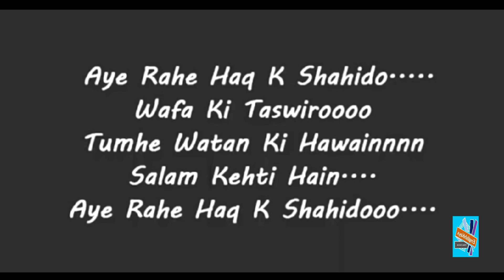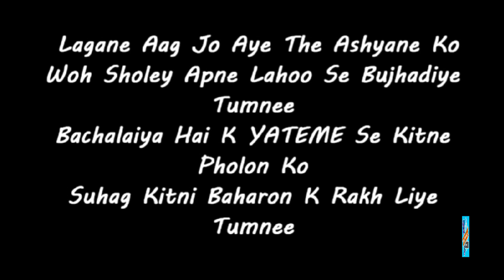Aye Rah e Haq k Shaheedo|Malaika Kanwal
🎵 Embrace the Rhythms of Freedom at the EnglishKeys Academy National Song Competition! 🇵🇰🎶

Mark your calendars for an enchanting musical journey as we commemorate Pakistan's 76th Independence Day with a spectacular event. EnglishKeys Academy invites you to join the National Song Competition, a platform where your voice can echo the spirit of patriotism and unity.

🌟 Event Details:
🗓️ Date: 12th August 2023
🕒 Time: 12 PM
📍 Location: EnglishKeys Academy YouTube Channel

🎤 How to Participate:
1. Select a cherished patriotic song that embodies the essence of Pakistan's independence.
2. Capture your rendition filled with emotion and artistry, showcasing your vocal brilliance.
3. Share your performance on YouTube with the title "[Your Title]" and tag EnglishKeys Academy.
4. Submit your entry before 12th August to stand a chance to win remarkable prizes!

🏆 Prizes Await:
🥇 1st Place:
🥈 2nd Place
🥉 3rd Place
Additionally, exceptional performances will be acknowledged for their heartwarming connection to the theme!

Let your voice become a beacon of national pride and harmony. Together, let's weave a tapestry of musical unity that reflects the soul of our nation.

Unite through the magic of melodies as we celebrate freedom and patriotism through the universal language of music! 🎉🎵🇵🇰

National Song Competition, EnglishKeys Academy, YouTube, Rhythms of Freedom, Pakistan Independence Day, patriotic harmony, vocal brilliance, unity, prizes, musical tapestry, celebrate freedom, national pride, exceptional performances, 14th August 2023.

Aye Rah-e-Haq- Ke Shaheedo,
Wafa ki tasveero,
Tumhe watan ki hawayein,
Salaam kehti hain,
Allah hu,
Lagaane aag jo,
Aye the aashiyane ko,
Wo sholay apne lahu se bujha diye tumne,
Bacha liya hai yateemi se,
Kitne phoolon ko,
Suhaag kitni baharon ke rakh liye tumne.
Tumhe chaman ki fazaayein,
Salaam kehti hai,
Aye raah-e-haq ke shaheedo…
Chale jo hoge shahaadat ka jaam pee kar tum,
Rassol-e-pak ne baahon mein le liya hoga,
Ali tumhari shujaat pe jhoomte honge,
Hussain Pak ne irshad ye kiya hoga,
Tumhe khuda ki raza-e salaam kehti hai.
Aye rah-e haq ke shahido

اے راہ حق کے شہیدوں وفا لی تصویروں

تمہیں وطن کی ہوائیں سلام کہتی ہیں

اے راہِ حق کے شہیدو

لگانے آگ جو آئے تھے آشیانے کو

وہ شعلے اپنے لہو سے بجھا لیے تم نے

بچا لیا ہے یتیمی سے کتنے پھولوں کو

سہاگ کتنی بہاروں کے رکھ لیے تم نے

تمہیں چمن کی فضائیں سلام کہتی ہیں

چلے جو ہو گے شہادت کا جام پی کر تم

رسول ِپاکؐ نے بانہوں میں لے لیا ہو گا

علیؓ تمہاری شجاعت پہ جھومتے ہوں گے

حسینِ پاکؓ نے ارشاد یہ کیا ہو گا

تمہیں خدا کی رضائیں سلام کہتی ہیں

جنابِ فاطمہ ؓ جگرِ رسول ؐکے آگے

شہید ہو کے کیا ماں کو سرخرو تم نے

جنابِ حضرتِ زینبؓ گواہی دیتی ہیں

شہیدو !رکھی ہے بہنوں کی آبرو تم نے

وطن کی بیٹیاں، مائیں سلام کہتی ہیں

اے راہِ حق کے شہیدو ، وفا کی تصویرو!

اے راہِ حق کے شہیدو،اے راہِ حق کے شہیدو